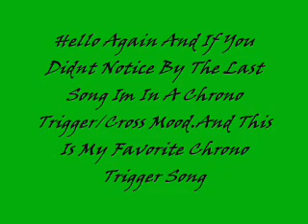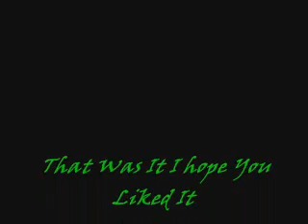Decisive Battle With Magus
Number 7.I DO NOT OWN CHRONO TRIGGER OR THE MUSIC OR THE PICS.i hope you like it its my favorite out of all the Chrono Trigger/Cross songs.